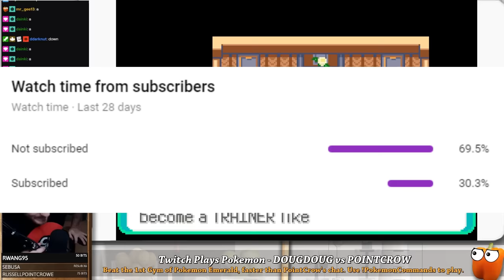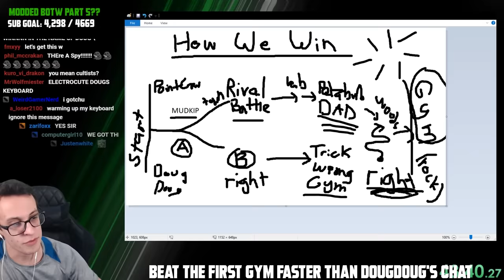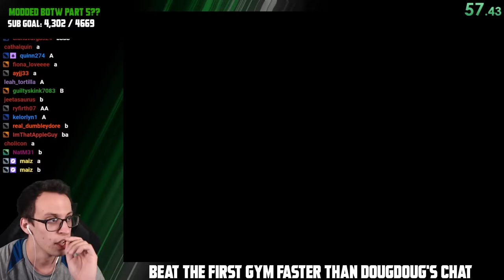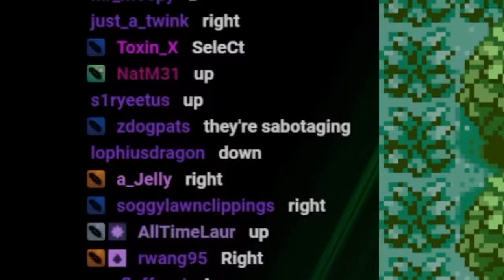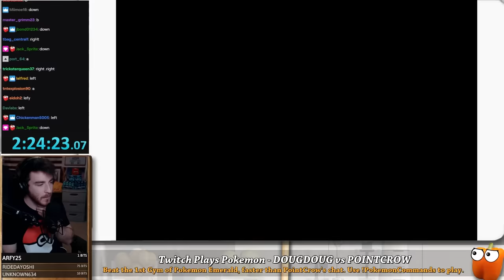Whose Twitch Chat can beat a Pokemon Gym FIRST? (DougDoug vs. PointCrow)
A battle between DougDoug's Twitch Chat and PointCrow's Twitch Chat---who can beat the first gym the fastest?